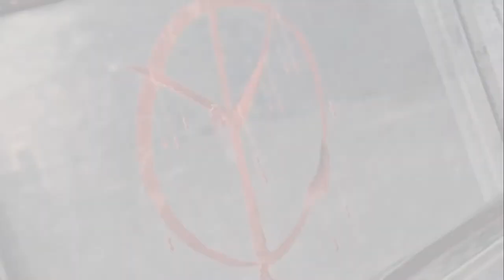Lets Play Deadly Premonition Part 6 - The Old Lumber Mill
So after we stare at Emily's butt, I MEAN scrub the crime scene, York and the Dorks some how deduce they need to go to the Old Lumber Mill where shenanigans ensue.

Lets Play Deadly Premonition Part 6 - The Old Lumber Mill until the final episode is a full Gameplay Walkthrough of Deadly Premonition, including all boss fights and the ending.